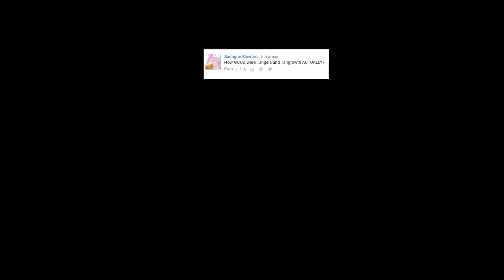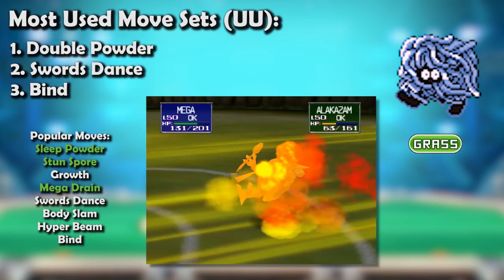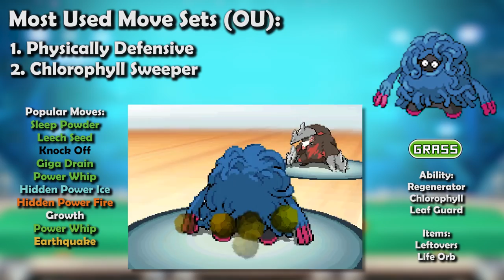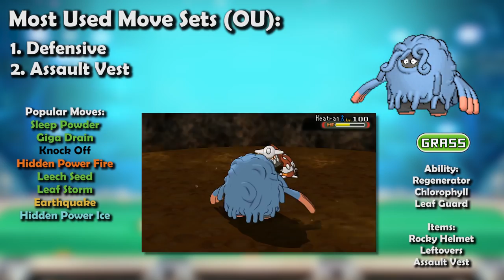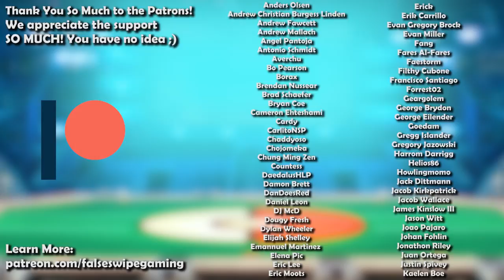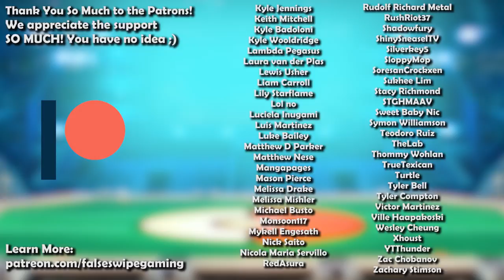How GOOD were Tangela & Tangrowth ACTUALLY? - History of Tangela & Tangrowth in Competitive Pokemon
Tangela and Tangrowth! The vine pokemon! The blue spaghetti has something to hide beneath its blue vines. Is it potential to do well in competitive battling? Join False Swipe Gaming in this brief overview of Tangela and Tangrowth in competitive Pokemon!

MISSING PLACEMENT: James Katsaros placed 15th in the 2016 Australian Nationals

0:00 - Intro
0:50 - RBY/Gen 1
1:42 - GSC/Gen 2
2:53 - ADV/Gen 3
3:49 - DPP/Gen 4
5:05 - BW/Gen 5
6:35 - XY/Gen 6
8:23 - SM/Gen 7
9:36 - VGC
11:07 - Outro

Game Capture Artist:
Jago